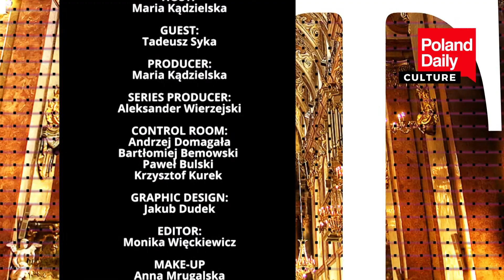"Wyszyński, revenge or forgiveness" - interview with Tadeusz Syka